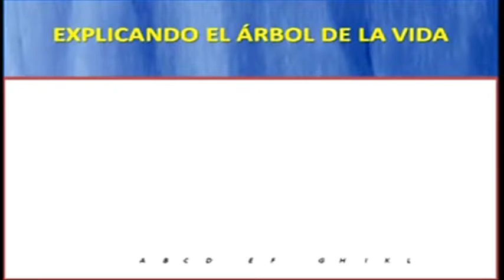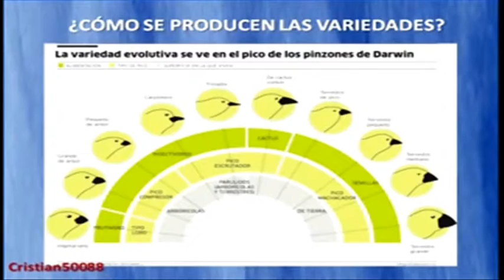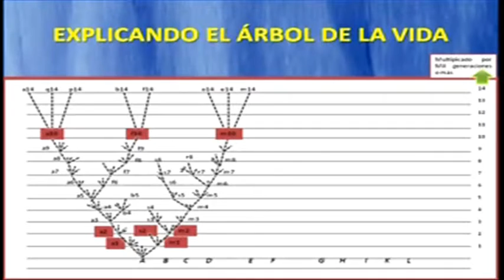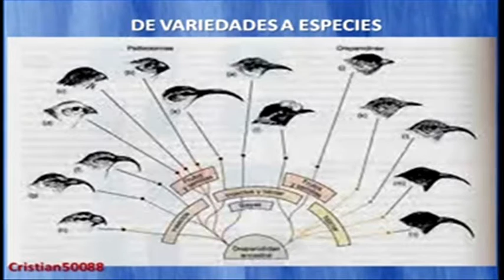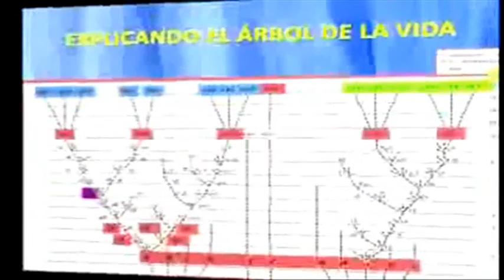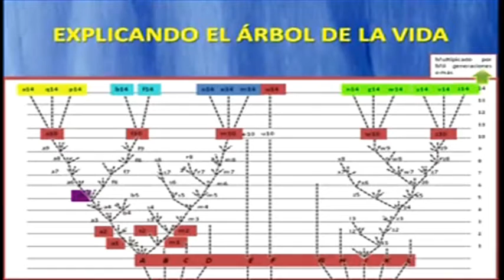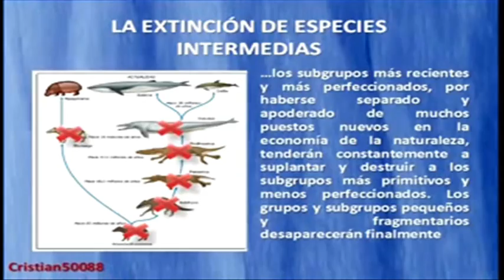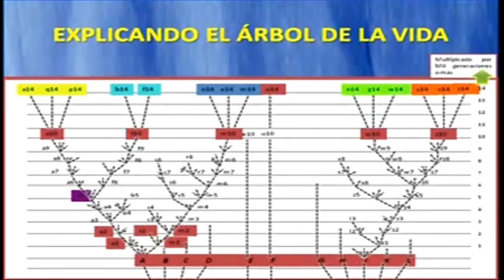LA SENDA EVOLITIVA